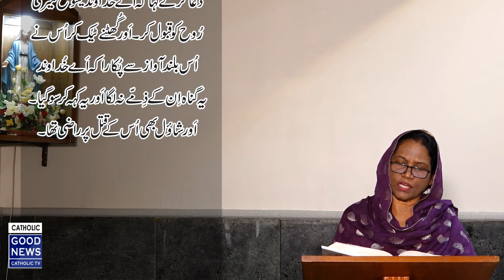Khuda ka Kalam | 1st Reading, Psalm | April 20th, 2021